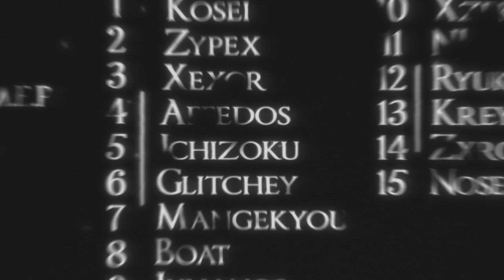PHONK MANO MEP | AMV/ EDIT (PF FOR MY PART )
GET MY PROJECT FILES
Heroic Mep, Parts Were Short But Everyone Was W
Interlude is kinda mid
Parts -
1-  @koseifx6061
2-  @rezeleftformilk
3-  @Shlok_editz
4-  @affedos
5-  @SunekoTutorial
6-  @Glitcheytuts (me)
7-  @mangekyou-kami
8- @boateditt
9-  @Julianos
10-  @xzekoae
11-  @narutojoestar
12-  @Ryuk_xz
13 -  @Krey神
14-  @zxro-aep
15 -  @Noselty
» Project File:
» Editing software:
Adobe After Effects 2022
TAGS (ignore 🤣)
Linktree
AE JUICE

So many different AEJuice Packages you can use in your edits.
Use the link below to access them.

IF YOU LIKE MY CONTENT, KINDLY SUPPORT ME 😉

hello everyone, the Glitchey Tuts Discord server is now up, feel free to join

If you would like presets and plugins from me

Learn some more skills from the lessons taught by plural sight, sign up today using the link below and get 50% off your first month or 15% off an annual subscription

My Contacts ( come and say hello, and maybe suggest what you would like me to make)